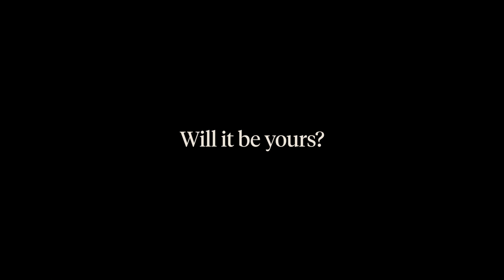One month to go. Will it be yours?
There is only one month until the winner of our 75th Anniversary competition is announced. Will it be yours?

The winner will be randomly drawn on Thursday 11th August and will receive a personally engraved gold Rhodes emblem via post - a token of the beautiful limited edition piano soon to come their way.

They will also be immediately placed at the front of the waiting list to receive the first-ever 75th Anniversary Edition Rhodes MK8.

Keep an eye on our social channels for the announcement, and look out for something shiny in the post.